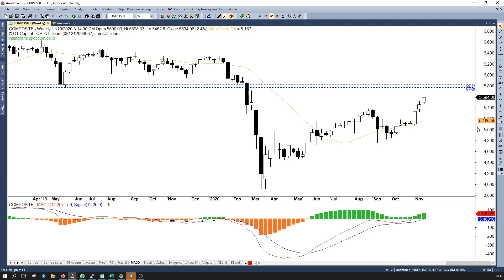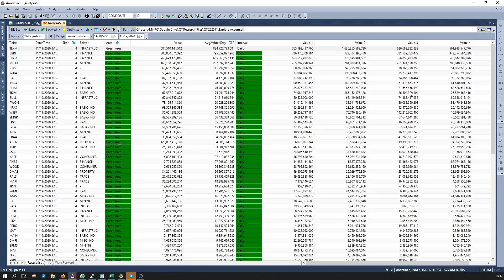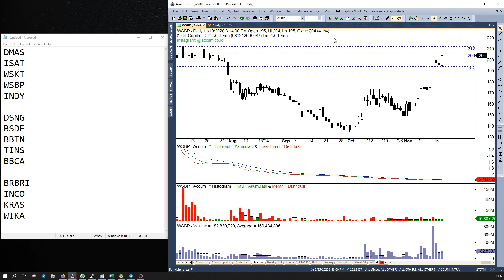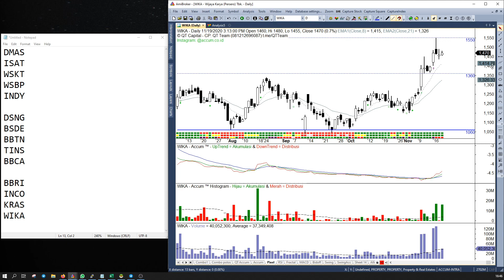QT Capital Analisa Market 19 November 2020